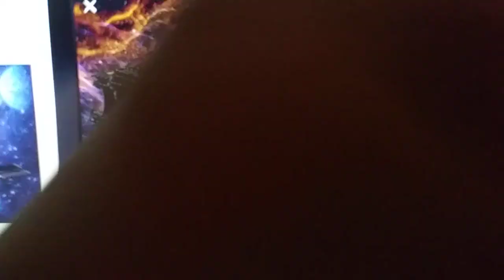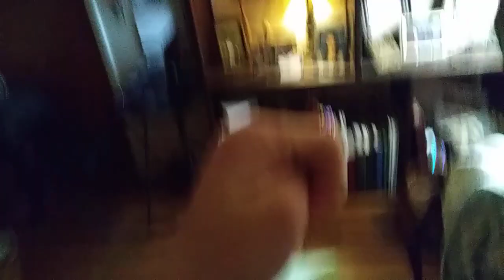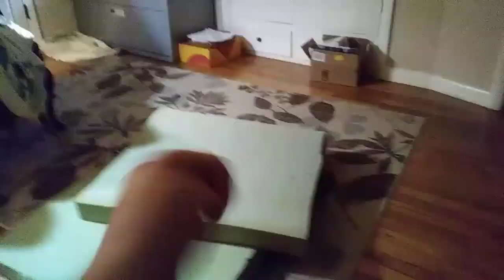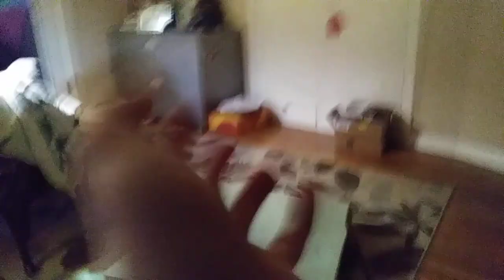Danger Planet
After a scorbunny and a orbot get stranded on an alien there in charge watching over a baby.